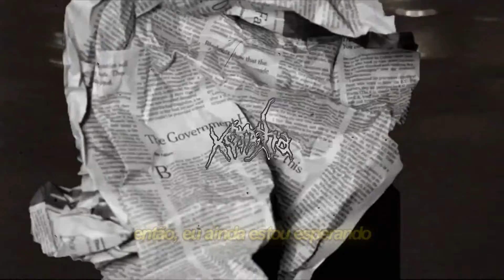AdLo - WAITING (legendado)